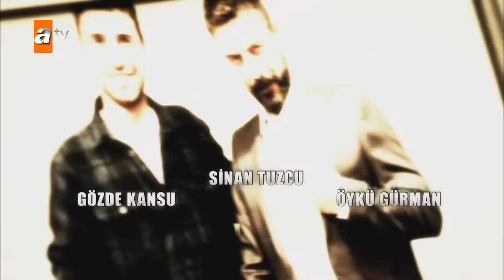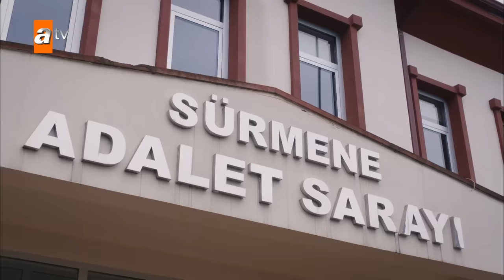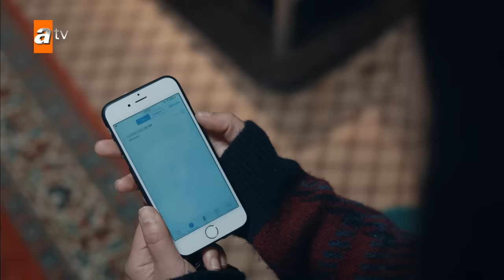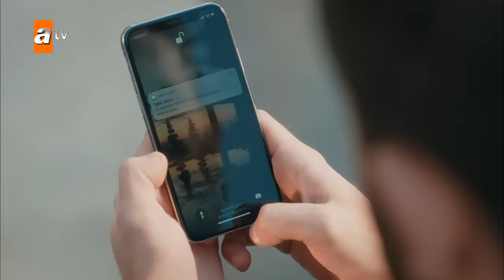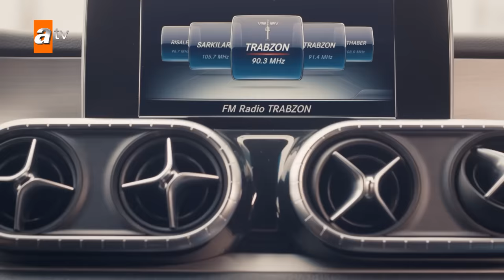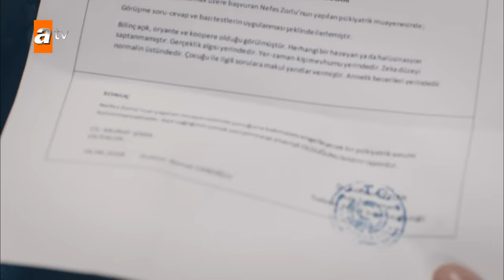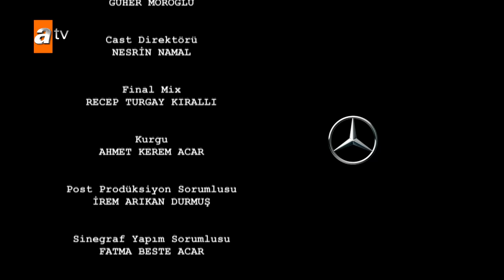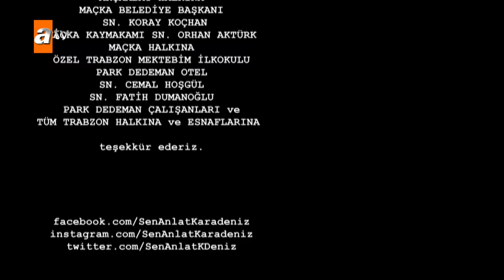Sen Anlat Karadeniz 13. Bölüm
Sen Anlat Karadeniz 13. bölüm özeti:
Vedat, sistemli bir biçimde, tüm silahlarıyla Nefes’in üzerine gelmeye devam etmektedir. Berrak’tan sonra şimdi de Nefes’in karşısına babasını çıkarmıştır. Babasıyla tam da velayet mahkemesi sabahı karşılaşmak, Nefes’i çok sarsar ve kanında ilacın, ruhunda babasının zehriyle ilk duruşmaya çıkmak zorunda kalır. Üstüne bir de babasının bütün köye Nefes’in nikahlı kocasını bırakıp Tahir’e kaçtığını söylemesi, sadece Nefes’in değil ona destek olan insanların da zor duruma düşmesine neden olur.

Yiğit de, bu zor durumdan nasibini alır ve çocuk kalbiyle annesinden ayrılma ihtimaliyle başa çıkmaya çalışır.

Vedat, hedefine doğru emin adımlarla ilerlemektedir.

Ama Vedat’ın anlayamadığı bir şey vardır; inanç. Nefes’in yolculuğu çok zor bir yolculuktur ama Nefes ve onun yoluna başını koyan Tahir birbirlerine inanmaktadırlar.

Tahir, geçmişte Nefes’in yüreğinde açtığı yarayı, bu sefer başkalarının açtığı yarayı inancıyla iyileştirerek telafi edecektir. Deli Tahir’in akıllıca bir hamlesi, Nefes’i, bu zor yoldaki en önemli engellerden birinden kurtarır.

Ama aynı Tahir’in Nefes’le Yiğit için yaptığı bir delilik, hiç beklemedikleri bir anda karşılarına çıkıp onları çok zor duruma sokacaktır.

En çok izlenen 3 video